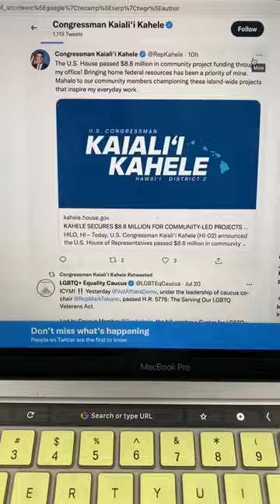Jenny Kamimura ’24 Intern with Congressman Kaialiʻi Kahele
Jenny Kamimura ’24 spent her summer working in the district office of Congressman Kaialiʻi Kahele in her hometown of Hilo, Hawaiʻi. She put together this day-in-the-life video to share a bit about the experience.